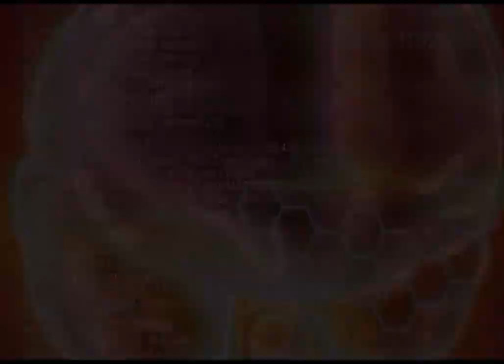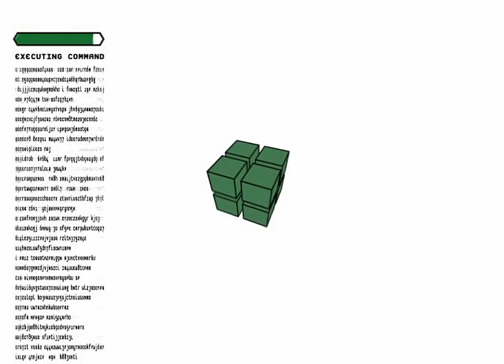kill.switch all cutscenes - for the Playstation 2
00:00 attract
01:04 ds01
01:13 ds02
01:31 ds03
01:47 ds04
02:05 ds05
02:25 ds06
02:33 ds07
03:01 dstest
03:10 ending
03:54 house01
04:55 house02
06:53 intro01
08:05 lynn01
08:24 lynn02
08:46 lynn03
09:23 lynn04
09:33 startm1
09:43 startm2
09:53 startm3
10:53 test